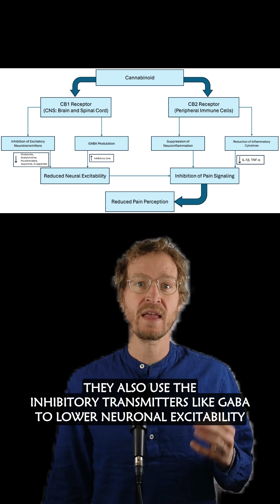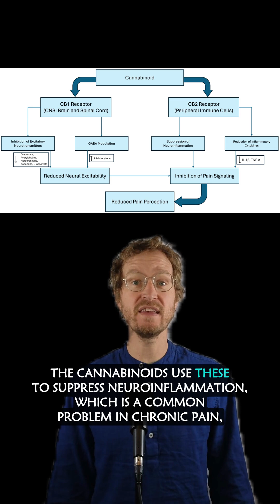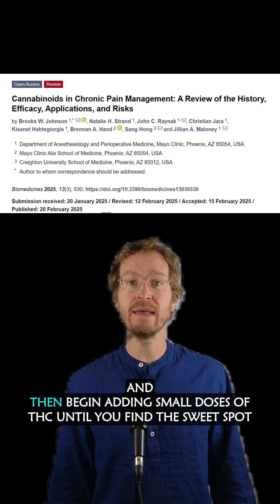Cannabis & Chronic Pain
On the cannabinoids, ask me anything!

Today’s paper:
Cannabis-Based Medicines for Chronic Pain: A Comprehensive Review